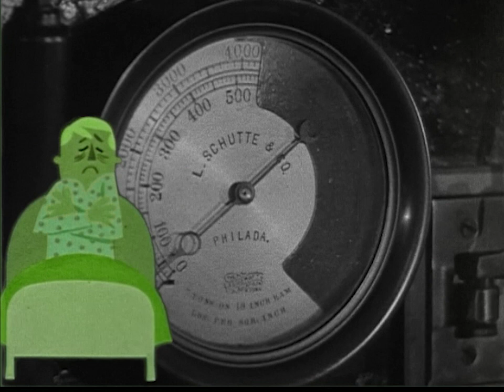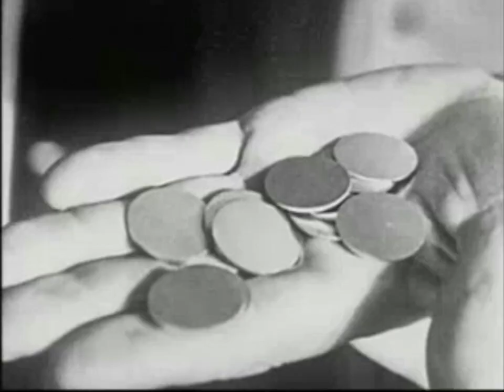Lt Headtrip - A Million Bucks (feat. Gruff Lion, Jules Baxter & Googie)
This album is a celebration, an overdue ode to a time and space in which the Karma Kids experimented, grew, and strived. The revolving door of Headtrip’s studio and home, 25-88 Steinway, Karmastoria, saw countless artists in its fruitful six years. Duncecap, Samurai Banana, Googie, and Gruff Lion all called this their home, and many others sought refuge, found a bed, or endured Trip’s relentless ramblings and generous imbibing within NYC’s bustling hookah bar district, Little Egypt.

Produced entirely by Headtrip, Steinway offers one last glimpse into this legendary collaborative space with over a dozen features. Trip’s heavy, knocking drums and bold, sometimes impish samples lay an intense groundwork for each vocalist to express their unique persona, all tied together with haunting electric organ and driving bass guitar.

The walls of Steinway were smattered with artwork, the water ran dangerously hot, and the substances flowed plentifully, just as this collage of provocative styles enraptures its listeners, while allowing plenty of room for playfulness and levity. Cheers to breaking day one last time, ashtray full, minds swimming with creativity and hearts full with companionship. Remember, the deli’s 24/7 if anyone wants to keep going.

Produced by Lt Headtrip
Mastered by C$Burns at COSMIC BLACK, Portland ME